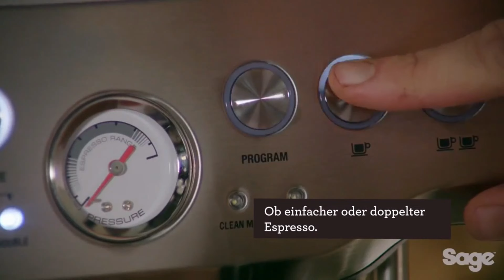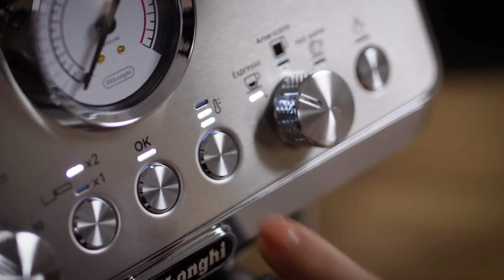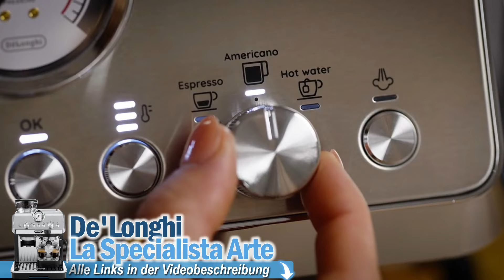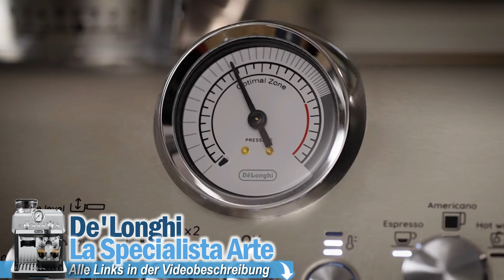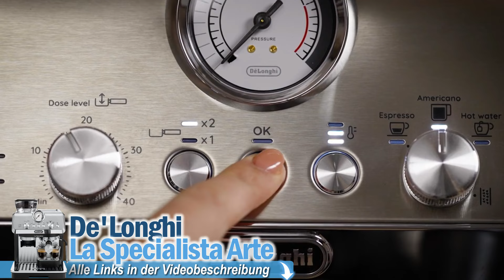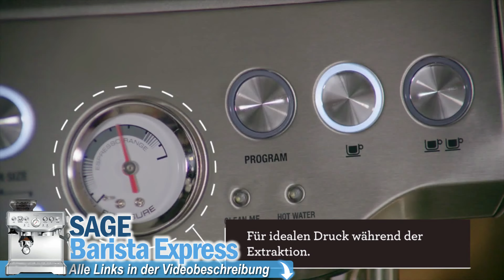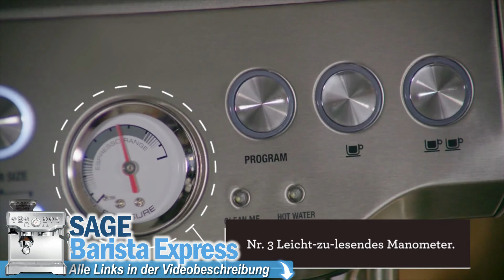Die besten ESPRESSO SIEBTRÄGERMASCHINEN | Top 3 Siebträgermaschinen 2025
💥TOP 3 Siebträgermaschinen 2025 - Jetzt Preis prüfen:💥

0:00​ Intro
1:15 Krups Siebträgermaschine
2:48 Delonghi Siebträgermaschine
4:37 Sage Siebträgermaschine